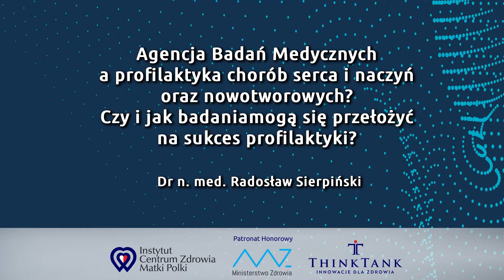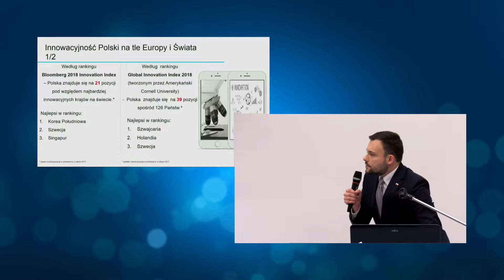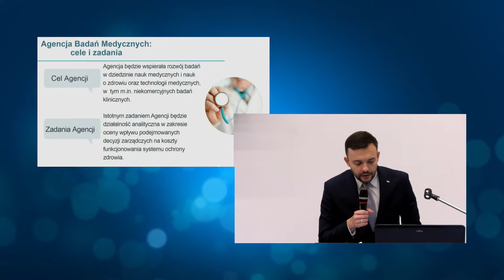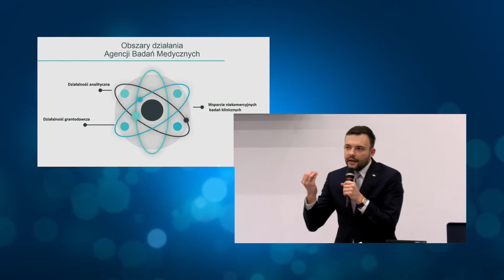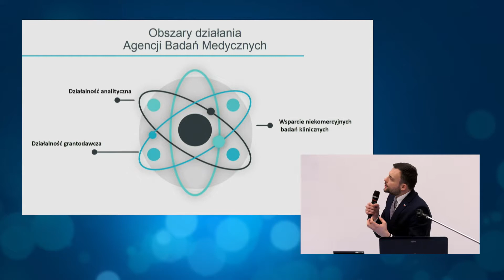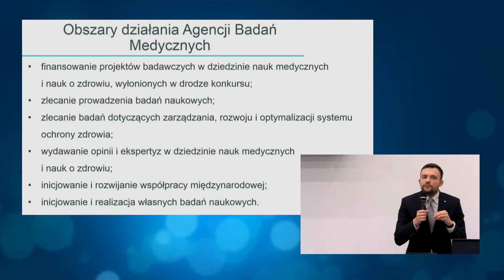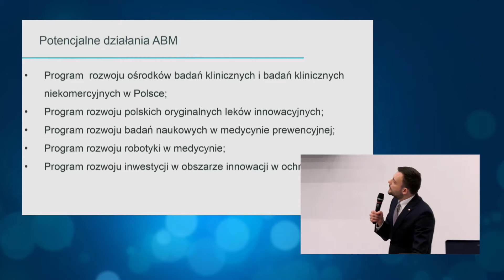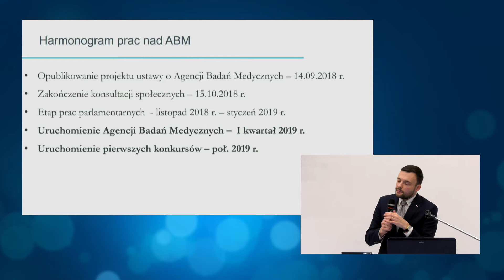WYKŁAD: Czy i jak badania mogą się przełożyć na sukces profilaktyki? dr. Radosław Sierpiński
PEŁNY TYTUŁ:
Agencja Badań Medycznych a profilaktyka chorób serca i naczyń oraz nowotworowych? Czy i jak badania mogą się przełożyć na sukces profilaktyki? dr. Radosław Sierpiński (Agencja Badań Medycznych)